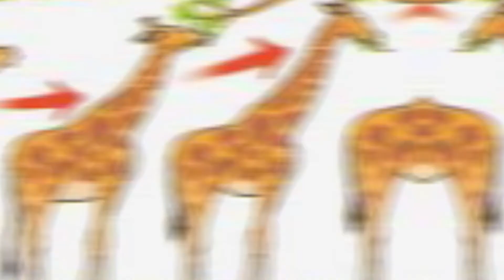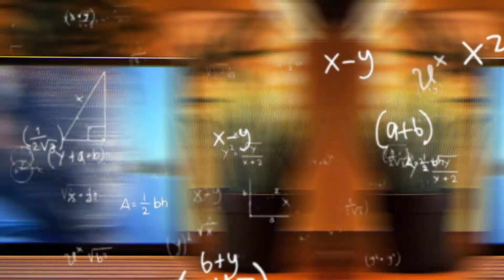Teorías más locas de la extinción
Vida Prehistórica
🔻EXPLICACIÓN
En el video de hoy veremos cómo las orugas mataron a los dinosaurios, espero que les guste
🔻PREGUNTA
¿Cuál de estas teorías es la que más te gustó?

⏰ TIEMPOS ⏰
0:00 Explicación e Intro

●  Intro: Resist the invación
● Video: Principales: creativeminds, funkyelements, instict, etc
● Outro: creativeminds

Edición: wondershare filmora o OpenShot
Grabación: wondershare filmora Scrn
Miniatura: Crello